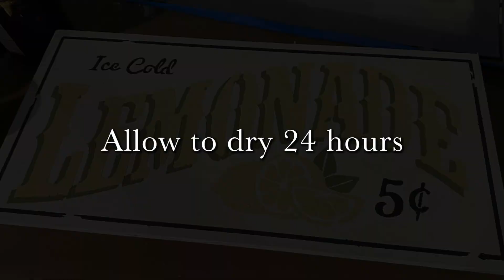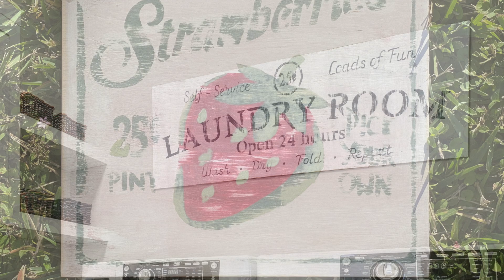How-To Vintage Signs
How to make Vintage Signs using Faux Effects® Stencils and Layering Paint™